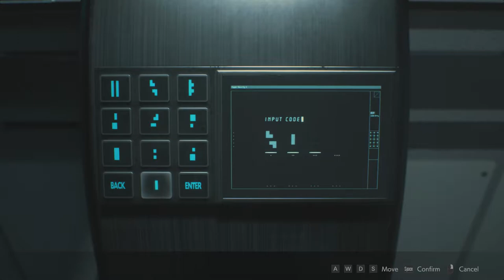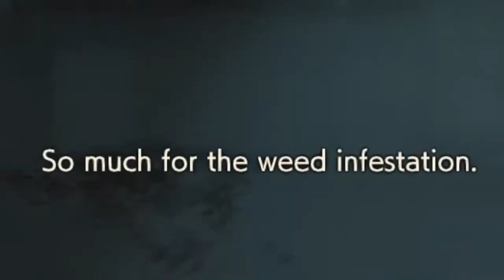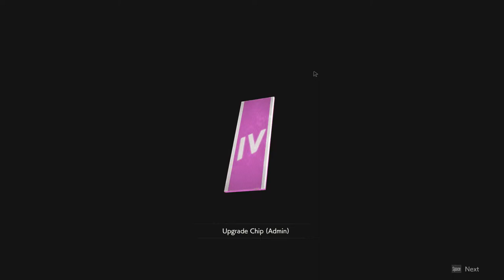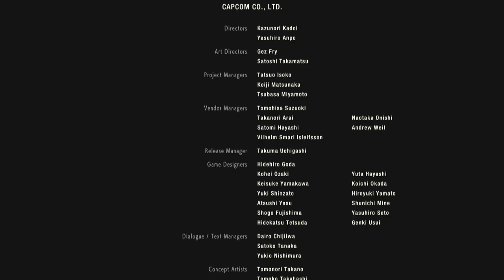Laboratorium | Resident Evil 2 (Claire 2nd Scenario)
video RE2 gua yang ke-10 (terakhir)
enjoy ae.

Harvest Moon Back To Nature - Main Theme

Audionautix - Bustin Loose (with lead)